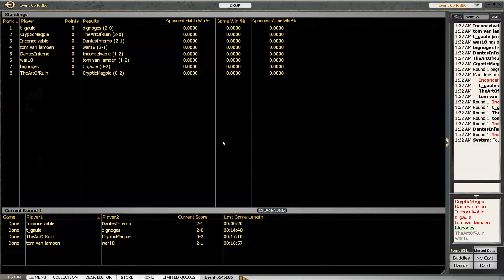AbuGames.com Gabriel Cube Rd 1 Pt 2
Visit abugames.com for all of your Magic: The Gathering needs!
for strategy videos and articles.